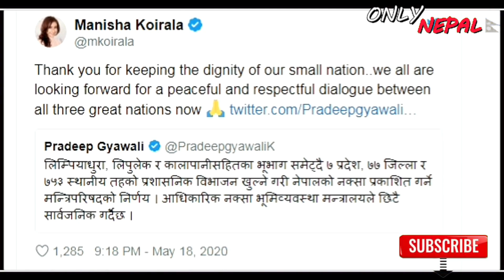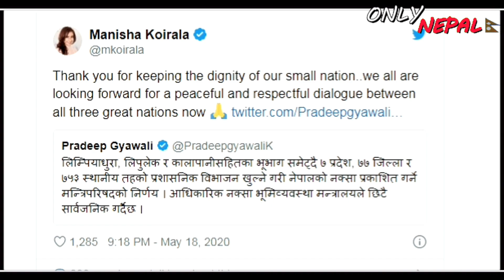मनीषा के बयान से भारत को झटका // Manisha Koirala's reaction on Nepal's new map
The border dispute between India and Nepal over Kalapani and Lipulekh continues. Now in this case, the famous Bollywood actress Manisha Koirala has also got a reaction. He has supported the move of the government of Nepal in which he showed these two areas as part of his map.

Manisha responded on Monday to the tweet of Nepal Foreign Minister Pradeep Gyawali. The tweet provided information about the inclusion of two disputed areas in the country's official map.

 Manisha thanked the Government of Nepal
The actress thanked the Nepalese government, referring to India, Nepal and China, saying that she looked forward to a peaceful and dignified dialogue between 'all three great countries'.